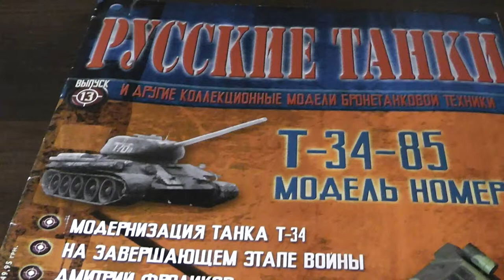Т-34-85 collection tank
журнал РУССКИЕ ТАНКИ , выпуск №13, Т-34-85 лучший танк 2-й мировой войны